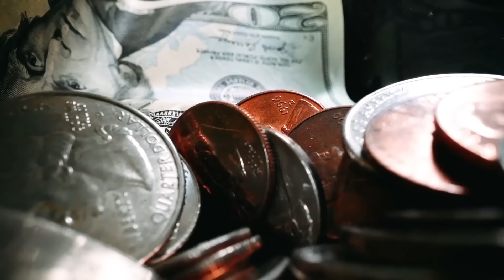Sell Me This Pen - 3 Best Answers For Your Sales Interview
Sell Me This Pen Is One Of The Most Common Sales Interview Tasks. In This Scenario, Dan Shows You Examples of How To Answer Your Interview Questions Creatively.

(Note: These tips are not encouraging you to be deceitful, but rather showing you how to think outside of the box.)

Learn To Sell Anything To Anyone By Following A Proven Framework.

Your interview is going great, but then the interviewer asks you, “sell me this pen.” What do you do? How do you react? Learn the 3 best answers to your sales interview. Plus, find out why the interviewer keeps asking this question.

This video is about Sell Me This Pen - 3 Best Answers For Your Sales Interview.

0:00 - Intro
0:55 - The Framework
1:25 - 3 Things The Interviewer Is Looking For
3:05 - How To Sell The Pen (Answers)